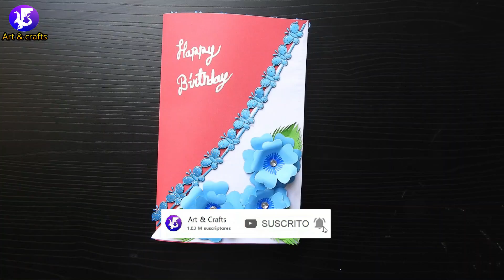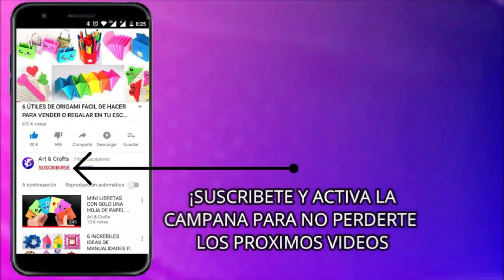Hermosa Tarjeta decorativa para dar como regalo de cumpleaños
En este tutorial, les enseño a hacer una hermosa tarjeta decorativa, muy fácil de hacer, recuerda pasar por mi canal, allí encontraras videos de como hacer rosas de papel, manualidades para san valentín como tarjetas de amor para dar como regalo, ideas de decoración, cajas de regalo de estilos diferentes figuras origami de animales, manualidades kawaii, aviones de papel, artesanías y mucho mas.
Si quieren apoyarme para seguir haciendo mas videos fantásticos como este video, ayúdame con los siguientes pasos:
2 - Regalame tu me gusta